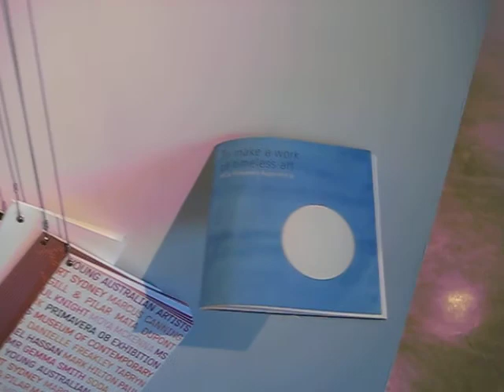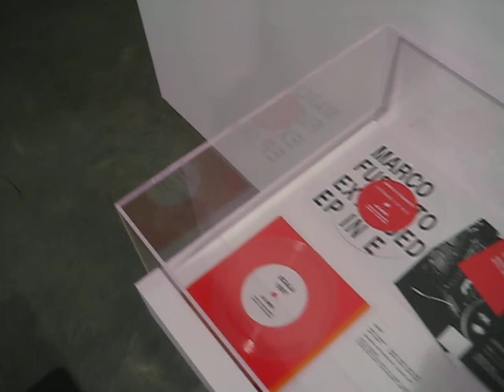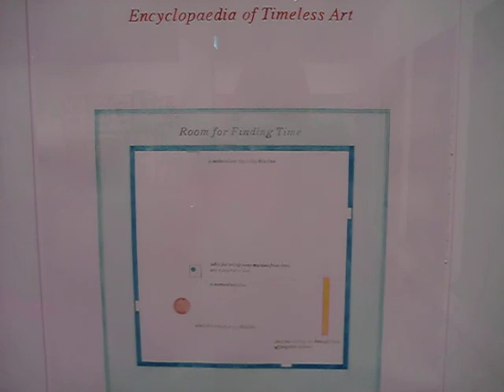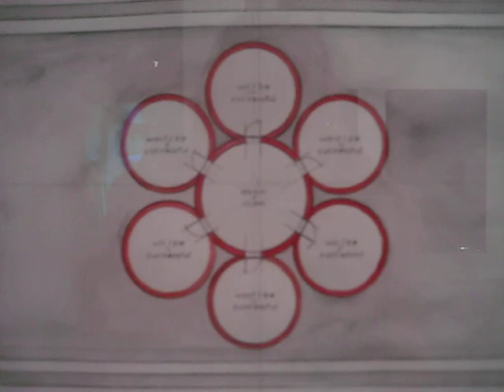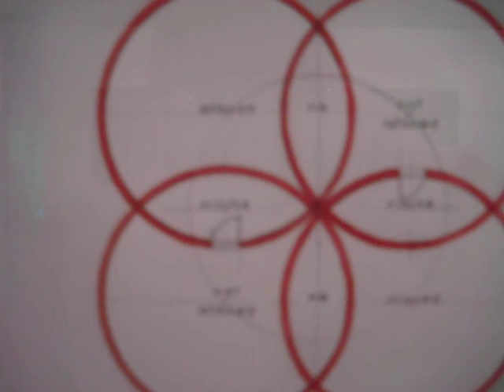To make a work of timeless art 095